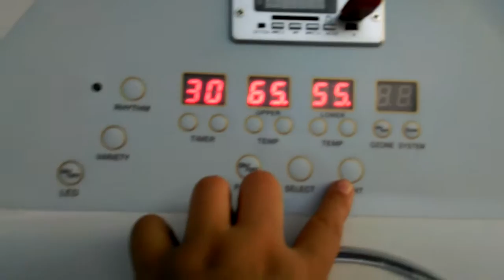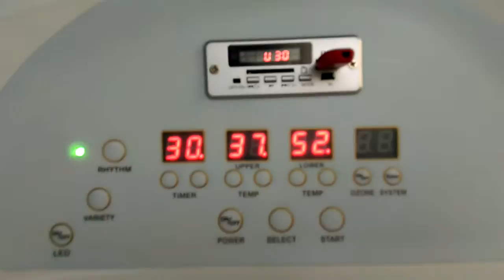S - 32 Slim spa capsule operation video